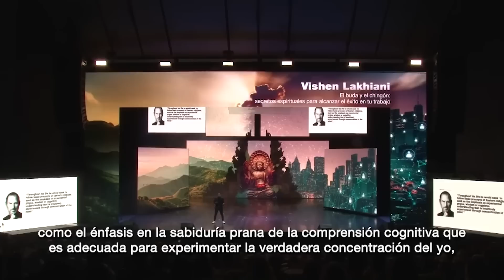On Intuition, Bending Reality and the strange legacy of Jose Silva: Vishen at the Ideas Festival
Where do ideas come from? Whether you're building a business, or just trying to make an informed decision, what sparks the right idea?

In this talk, Vishen gave at The Puebla Festival of Ideas in Mexico,  he discusses the 'spiritual' secrets that have allowed people like Thomas Edison, Steve Jobs, and Nikola Tesla to generate incredible ideas that they seem to pluck from the ether.

And he explains how this 'superhuman' ability is actually something we're all born with, and...it's trainable.

If these ideas interest you, learn a quick simple system to start unlocking your potential:

Pre-order Vishen's NEW Book 'The 6 Phase Meditation Method' today lock to some incredible bonuses